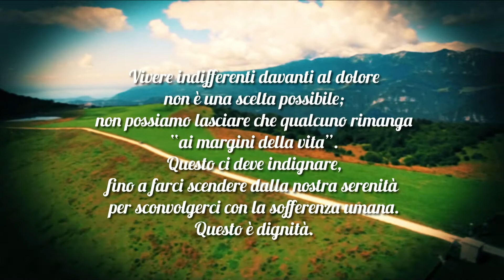FRATELLI TUTTI - Sesta puntata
"Questo è dignità"

Appuntamento dedicato alla lettera enciclica Fratelli tutti. Ad accompagnarci in questo percorso è monsignor Luca Bressan, Vicario episcopale dell’Arcidiocesi di Milano.

In questa puntata il brano preso in considerazione è tratto dal capitolo primo

68. Il racconto, diciamolo chiaramente, non fa passare un insegnamento di ideali astratti, né si circoscrive alla funzionalità di una morale etico-sociale. Ci rivela una caratteristica essenziale dell’essere umano, tante volte dimenticata: siamo stati fatti per la pienezza che si raggiunge solo nell’amore. Vivere indifferenti davanti al dolore non è una scelta possibile; non possiamo lasciare che qualcuno rimanga “ai margini della vita”. Questo ci deve indignare, fino a farci scendere dalla nostra serenità per sconvolgerci con la sofferenza umana. Questo è dignità.